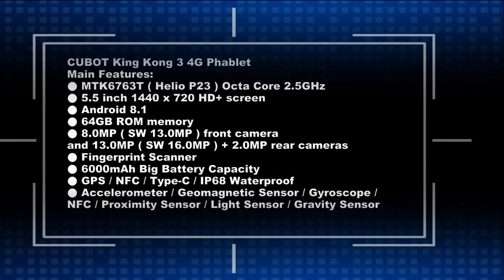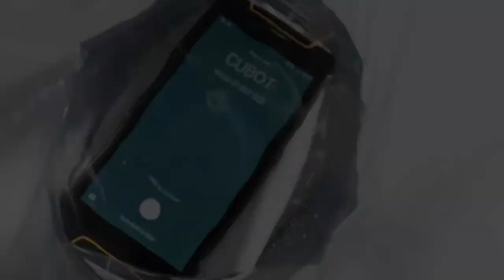New CUBOT King Kong 3 4G Phablet Test IP68 Waterproof - Review Price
Cubot King Kong 3 Price - Buy Online - Compare Prices :

CUBOT King Kong 3 4G Phablet - BLACK 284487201
4GB RAM 64GB ROM IP68 Waterproof NFC Fingerprint Scanner

Cubot King Kong 3 NFC IP68 Waterproof 6000mAh Big Battery MT6763T Octa core Android 8.1 4GB RAM 64GB ROM Smartphone

CUBOT King Kong 3 4G Phablet  Specification :
Equipped with high 5.5 inch HD+ big screen, CUBOT King Kong gives you ultimate visual experience. It uses MTK6763T octa core processor with 2.5GHz frequency, which makes you play big games and watch videos smoothly. Besides, 13.0MP ( SW 16.0MP ) + 2.0MP camera let you take sharper and more vibrant photos anywhere and anytime.
CUBOT King Kong 3 4G Phablet  Features:
● MTK6763T ( Helio P23 ) Octa Core 2.5GHz
Processor with Octa Core and 2.5GHz and 4GB of RAM brings outstanding performance for running mufti-application and playing games
● 5.5 inch 1440 x 720 HD+ screen
The 18:9 full screen is matched with the slim body, comfortably to fit in your hand
● Android 8.1
● 64GB ROM memory
Provides large capacity memory for your music, apps, photos, and videos etc.
● 8.0MP ( SW 13.0MP ) front camera and 13.0MP ( SW 16.0MP ) + 2.0MP rear cameras
Creates beautiful selfies and catches gorgeous photos anywhere and anytime
Extra Features:
● Fingerprint Scanner
● 6000mAh Big Battery Capacity
● GPS / NFC / Type-C / IP68 Waterproof
● Accelerometer / Geomagnetic Sensor / Gyroscope / NFC / Proximity Sensor / Light Sensor / Gravity Sensor
●Network:
GSM 850 / 900 / 1800 / 1900MHz
WCDMA 850 / 900 / 1700 / 1900 / 2100MHz
FDD-LTE Band 1 / 2 / 3 / 4 / 5 / 7 / 8 / 12 / 17 / 20